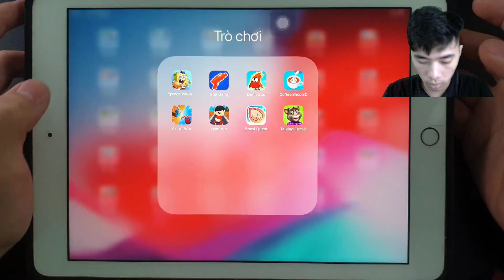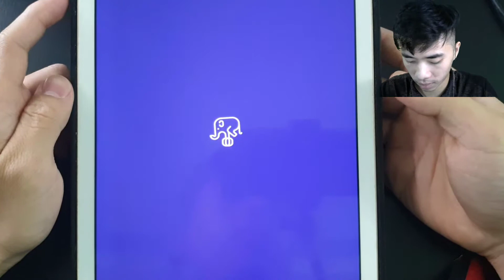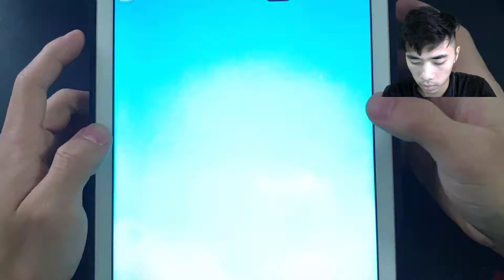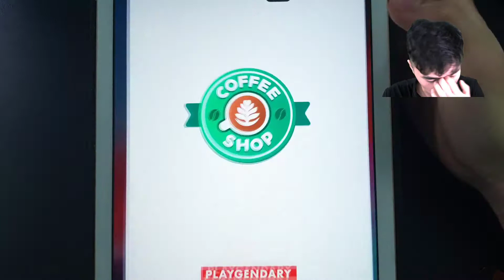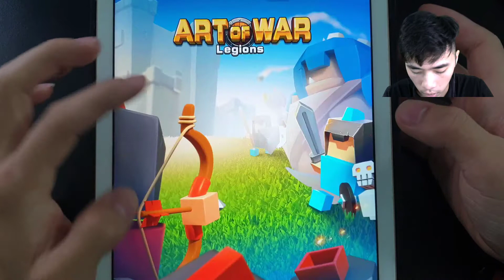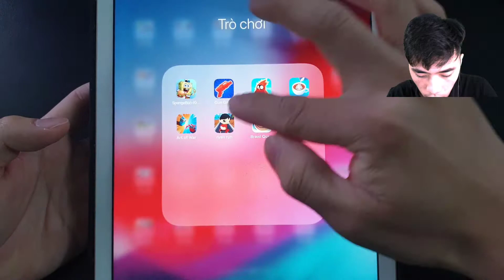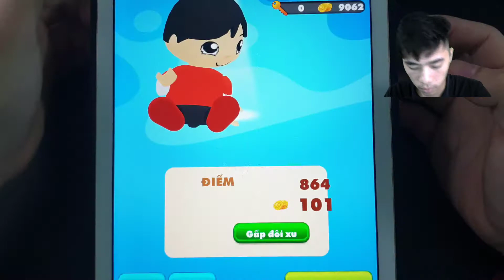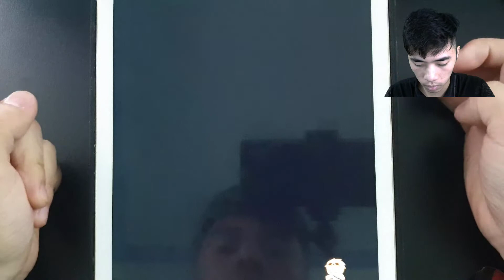SpongeBob,Gun Gang,Don't Zap,Coffee Shop 3D,Art of War,Ryan Run,Brawl Quest,Talking Tom 2